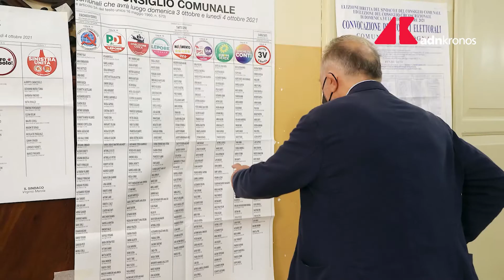Elezioni amministrative 2021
E' stata pari al 54,7% l'affluenza definitiva alle elezioni comunali, secondo i dati ufficiali del Viminale. Rispetto alle precedenti elezioni amministrative, calo del voto amministrativo, è stato di quasi 7 punti percentuali, con un crollo nelle grandi città.